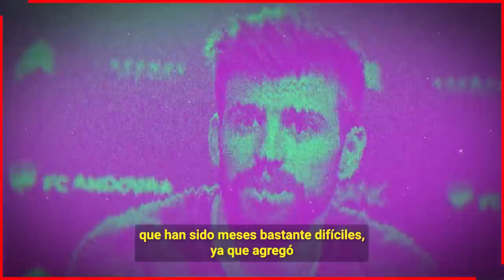🤐🔥 ¿ 𝗟𝗔 𝗘𝗫𝗧𝗥𝗔Ñ𝗔 ? Pique Guarda Algo en su Celular Que Le Recuerda a Shakira 🔥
Gerard Pique Nos deja con La Boca Abierta despues de esta confesion.

 BIENVENIDOS!!!
chismes de farandula
escandalos
De primera mano
noticias
famosos mexicanos
mexico
el gordo y la flaca
estados unidos
farandula 2021
entretenimiento
farandula mexicana
chismes de famosos 2022
ventaneando
famosos
un nuevo dia
espectaculo
Hoy